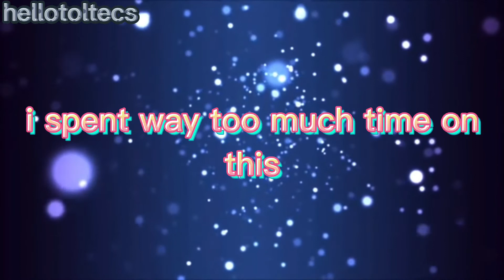bass da da da ♧ animation meme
i love dodo birds
everyone loves dodo birds

song: bass da da da - shou

original: fr0ggie

inspired by LUVRRZX's meme

character: arc of time